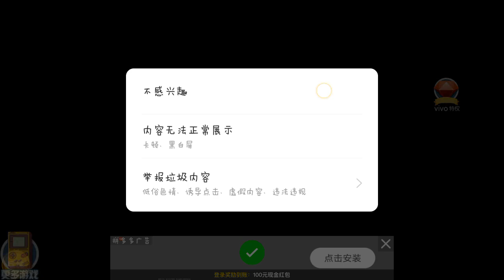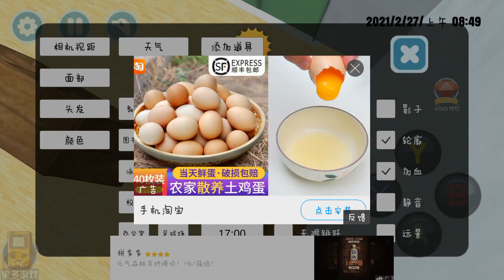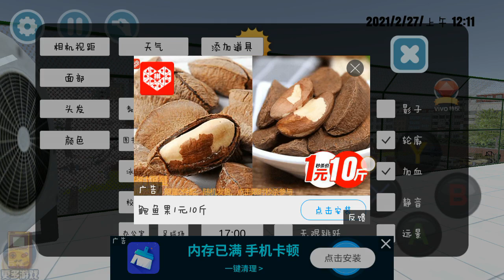樱花学园 原创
柠萌仙女呀